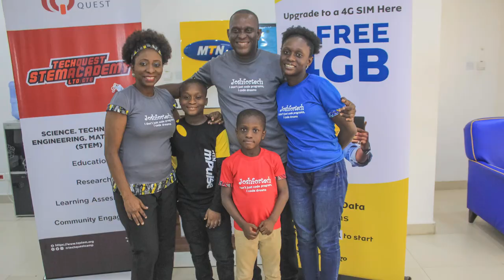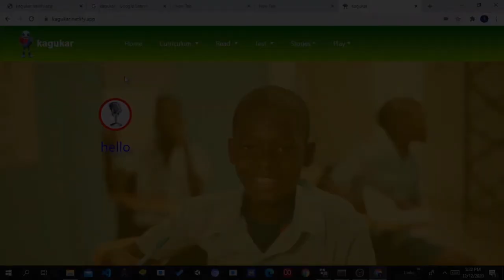Joshua wins MTN mPulse Hackathon + Kagukar Demo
Hi friends!
In this video, We would show you Kagukar, the study buddy Joshua used to win the MTN mPulse Hackathon.

Should I do more videos like this? What will you like to see?

21 HORRIFIC Tech Fails they want you to forget.I bought the strangest smartphones ever. and Unboxing the $122,000 Smartphone. 🤯. Mi 11 Ultra Review - Xiaomi just KILLED Samsung!?.The Thinnest Smartphone in the World.

Today we try out deved css and simple javascript countdown and Build Parallax Website With HTML CSS & Javascript and also angular crash course also I've been challenged to a CSS Battle rematch | Can I beat him again??? How THIS instagram story kills your
phone.Apple vs The Paradox of Choice!.You blew your budget on WHAT?? - Intel $5,000 Extreme Tech Upgrade